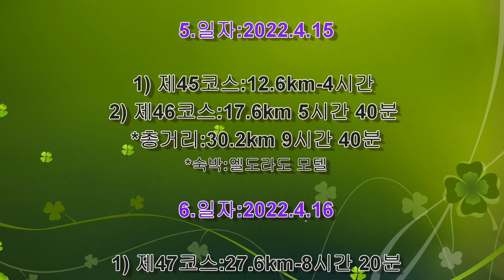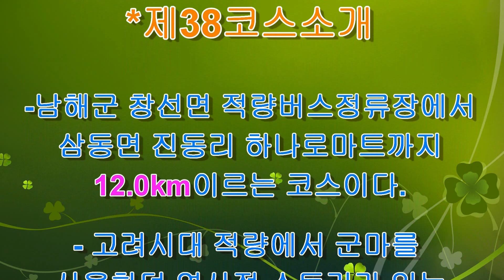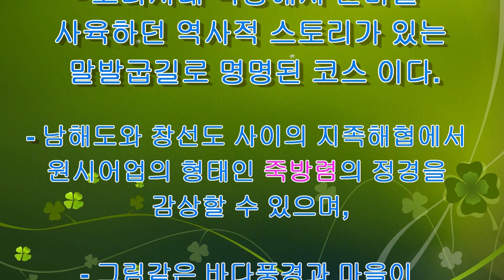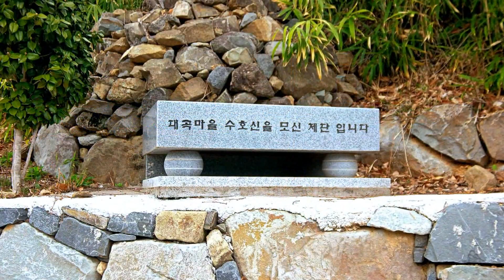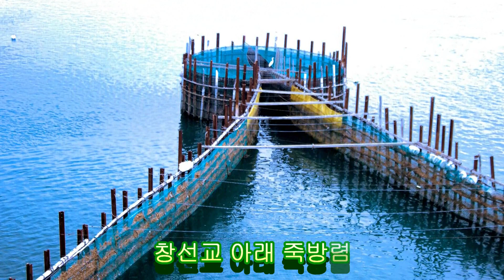【2022】 남파랑길14개코스트레킹(38코스~51코스)